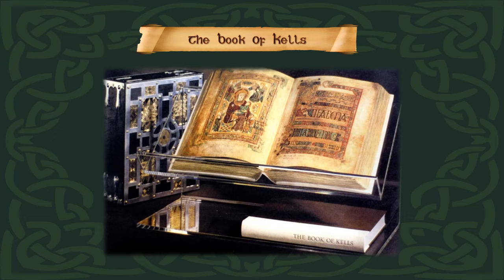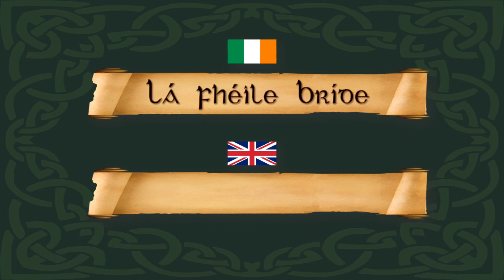St Brigid: Goddess or Saint? | Mythology Matters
St Brigid is one of the most revered figures in Irish culture and history, but who was she really? In this video, I will explore the dual nature and identity of St Brigid, who is both a goddess and a saint. I will also show you how I celebrated St Brigid’s Day in a unique and authentic way, using some of the oldest and most sacred symbols and practices.

You will learn about the origins and meanings of St Brigid’s Day, which is also a festival of Imbolc, marking the arrival of spring and the rebirth of nature. You will discover how St Brigid is connected to the ancient Celtic traditions, as well as to the Christian faith. You will also see how St Brigid is still relevant and inspiring for people today, especially for women and artists.

This video is part of the Mythology Matters series, where I explore the myths and legends of different cultures and regions. If you are interested in learning more about St Brigid and Imbolc, you can search for these topics online:

- St Brigid of Ireland | Biography, Facts, & Miracles
- Brigid: Goddess or Saint?
- The Life of Saint Brigid: Abbess of Kildare
- The Festival of Imbolc
- Brigid’s cross

I hope you enjoy this video and find it informative and entertaining.